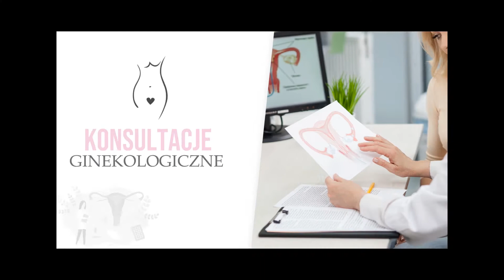Ginekolog Tychy Gabinet Położniczo-Ginekologiczny Izabela Ulman Włodarz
ginekolog Izabela Ulman Włodarz prowadzi Prywatny Gabinet Położniczo-Ginekologiczny. Działalność istnieje od 1993 roku, a jej siedziba znajduje się w Tychach, na terenie województwa śląskiego.

Oferujemy naszym Pacjentkom kompleksową obsługę ginekologiczną oraz położniczą. Proponujemy między innymi leczenie nadżerek, diagnostykę oraz leczenie nieprawidłowych krwawień macicznych, oznaczenie wirusa HPV oraz wykonywanie szczepień szczepionką Silgrad. Naszym zadaniem jest również profilaktyka nowotworowa.

W ramach opieki położniczej proponujemy wczesne wykrycie ciąży oraz pełną diagnostykę. Do naszch zadań należy prowadzenie ciąży zagrożonej porodem przedwczesnym, prowadzenie ciąży wielopłodowej i diagnostyka w kierunku infekcji wikłających ciążę.